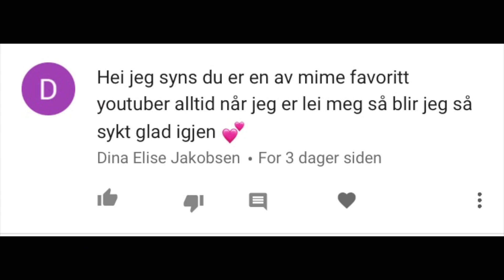HISTORIEN OM ANNABELLE ⎮DET UFORKLARLIGE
Håper dere liker det nye konseptet jeg har begynt med som heter "Dagens kommentar", hvor jeg gir en shoutout til en av dere fine følgerne mine som den siste tiden har slengt igjen en veldig hyggelig kommentar til meg.

Håper dere liker dagens video! Gi den gjerne en tommel opp og sleng igjen en kommentar, da blir jeg veldig glad.